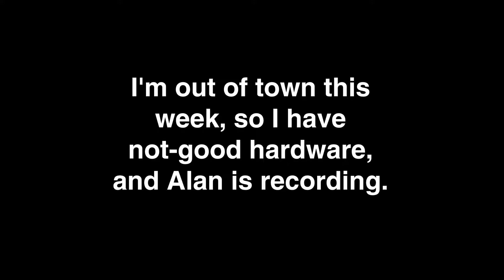Left 4 Dead 2 - Realism Sucks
I feel like this is about as well as we'd do in an actual zombie apocalypse. It's not great.